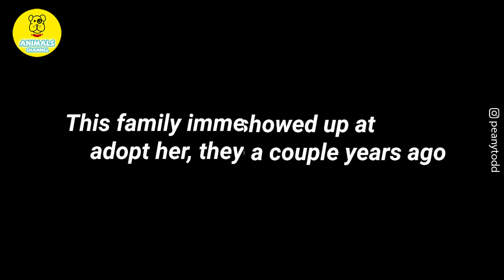Story of the kitten who was born with only one eye